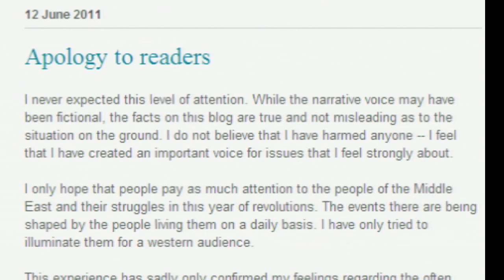Can blogs be trusted?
Blogger and academic Dr Rupa Huq on the trustworthiness of blogs in the wake of the fake Syrian blogger. .